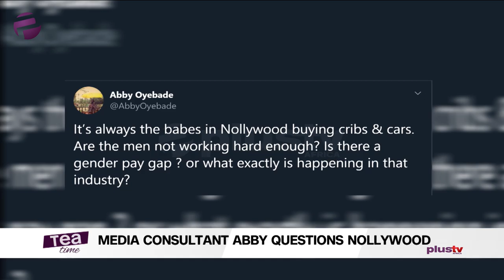Media Consultant Abby Questions Nollywood